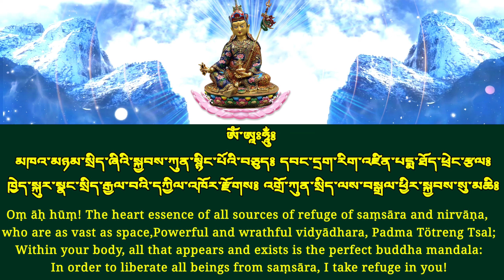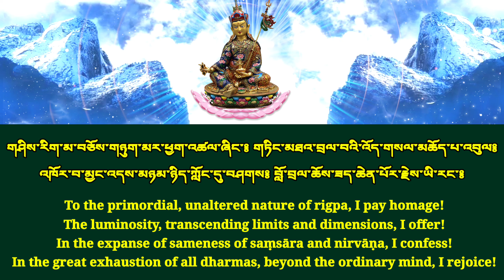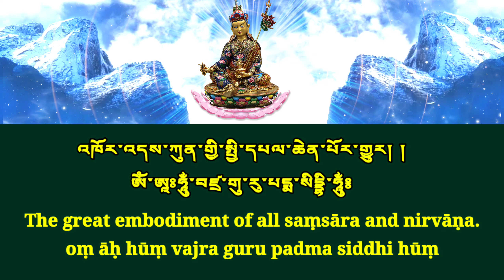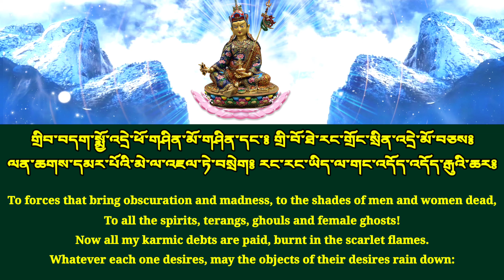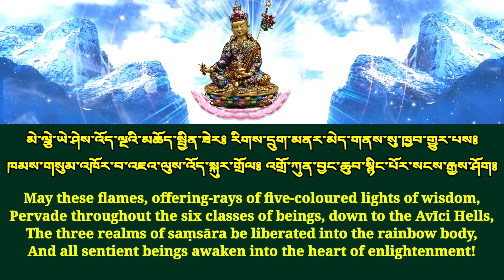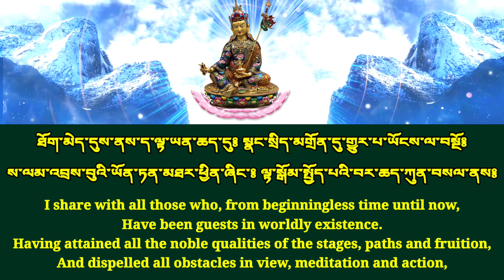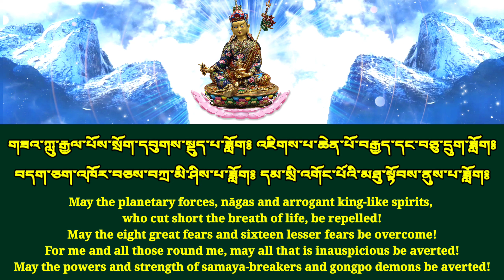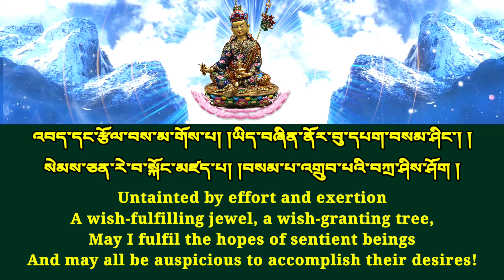Riwo sangchoe , རི་བོ་བསང་མཆོད། Mountain Incense Smoke Offering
Making an auspicious fire in a clean vessel or burner, burn aromatic woods, resins, medicinal plants, the three white and three sweet substances, (yogurt, milk and butter; sugar, molasses and honey) and all kinds of incense and powder—whatever you have available, and sprinkle it with pure water.

Tibetan prayer flags lungta

English Translation by the courtesy of lotsawahouse